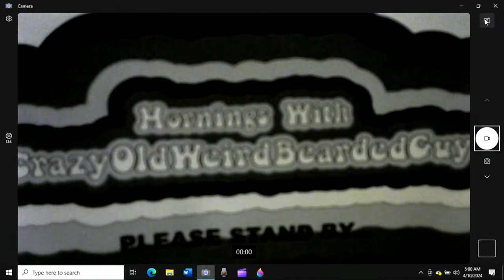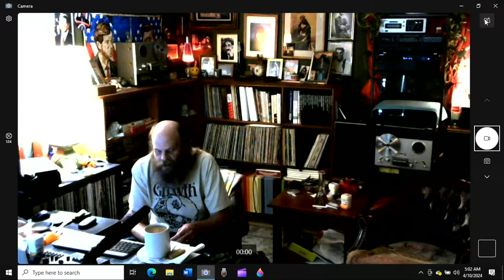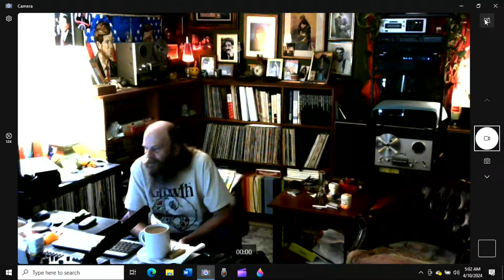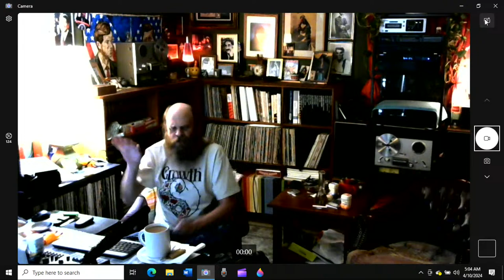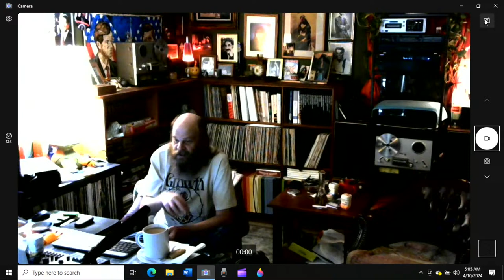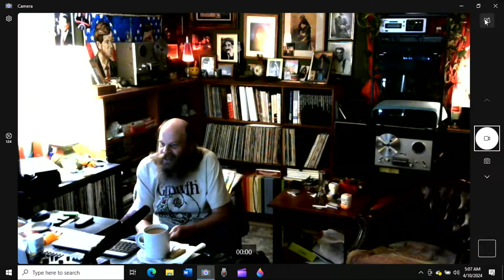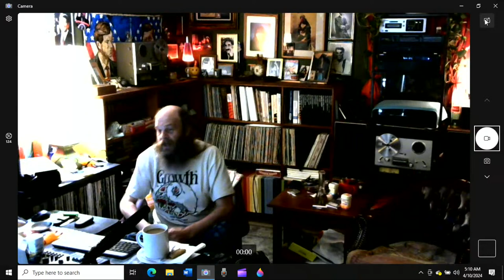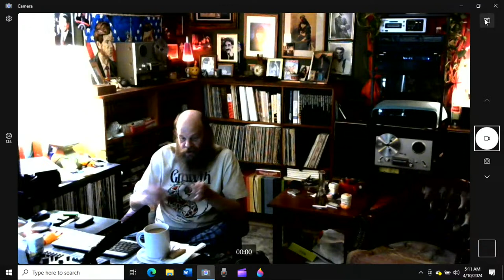Mornings with CrazyOldWeirdBeardedGuy Season 2 Episode 32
“Mornings with CrazyOldWeirdBeardedGuy” – Monday – Thursday LIVE @ 5:am PST
“Friday Night Live @ 5 with CrazyOldWeirdBeardedGuy” occasional Fridays LIVE @ 5:pm PST
“Sundays” – Coming soon!